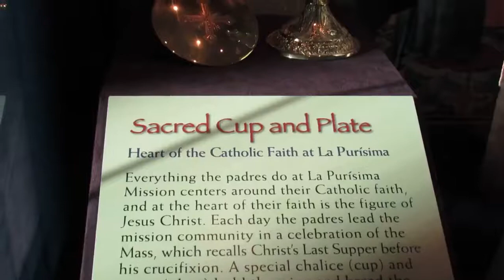My Last Week of 2017 in 720p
This video is a lot shorter than the last one because I realized it's kinda pointless, but nontheless I wanted to make this just to post something. Have a great 2018 everybody!

Recommended Video:
Previous Video: